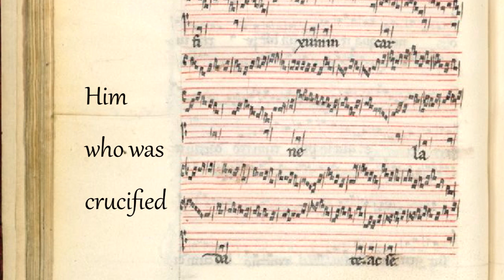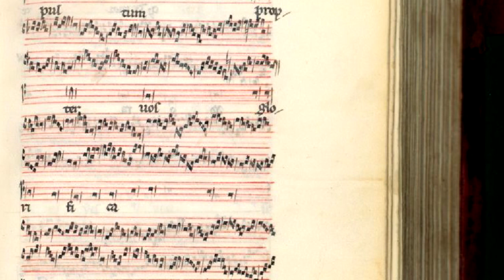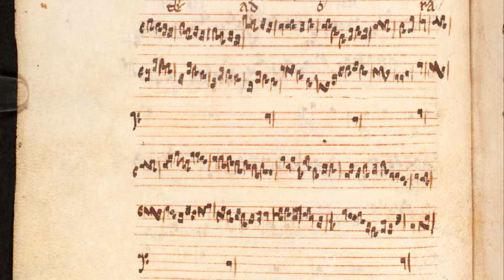Perotin - Crucifixum in carne - organum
Paschal organum (probably) by Perotin the Great. Performed by Chronos ensemble on Easter 2016 in Moscow (Lutheran cathedral of Peter & Paul).
The musical score was deciphered by me using the Magnus liber organi - Firenze (F) and Wolfenbüttel (W1) manuscripts. The Tenor (Cantus Firmus) of this brilliant polyphonic setting is an Easter processional antiphon. Its melody have a very large scale over 1,5 ocatave.  This organum triplum is one of the most splendid compositions among three voice organumas of Notre Dame school.